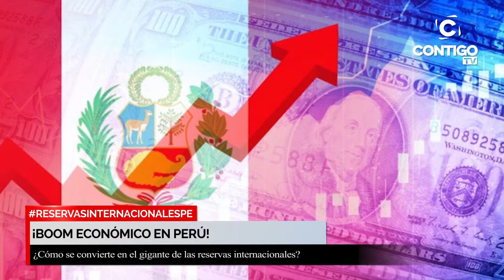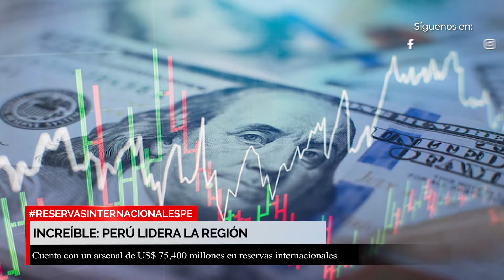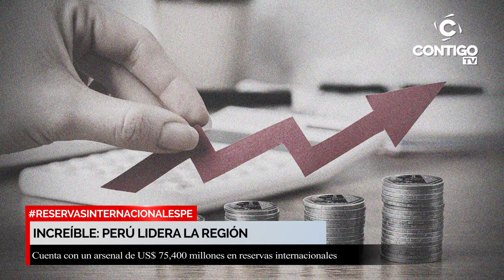¡PERÚ APLASTA A SUS RIVALES! ¿EL REY DE LAS RESERVAS INTERNACIONALES EN LATINOAMÉRICA?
En este vídeo, exploramos cómo Perú se posiciona como líder indiscutible en reservas internacionales en América Latina, con un impresionante arsenal de US$ 75,400 millones. Analizamos cómo estas reservas benefician a la economía peruana y por qué son clave para mantener la estabilidad financiera del país. No te pierdas este contenido cargado de datos y análisis sobre el impacto de las reservas internacionales en el desarrollo económico de Perú.